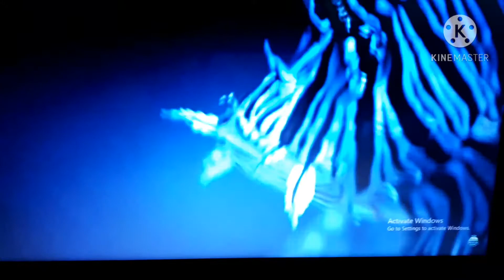under the sea